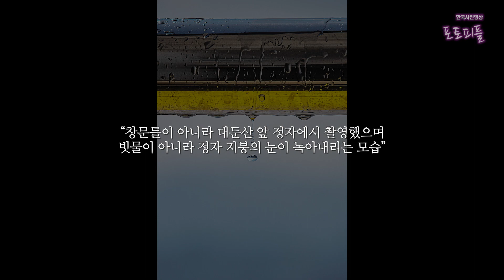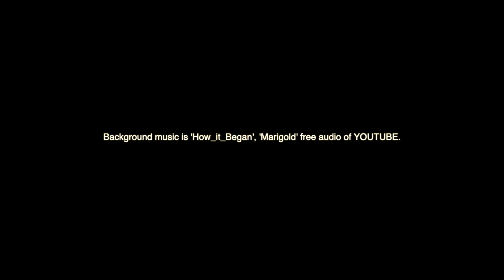한사영TV_사진잡지_사진소개_3월의 사진감상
MBC・SBS 전직 영상기자와 함께하는 사진대학.
지난 시간에 이어 오늘은 2월 사사사한사영 회원들의
인기작품입니다.

다음 카페에 놀러오세요.
무료 사진 수업과 다양한 출사 일정이 있습니다 :)